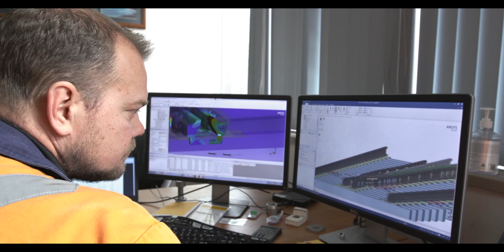Progress Rail Australia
Partnering with Downer Rail, Progress Rail provides locomotive products and services to key customers throughout Australia including BHP Billiton Iron Ore, Fortescue Metals Group, Aurizon, Pacific National, Genesee and Wyoming Australia, TasRail and SCT Logistics. Approximately 60 percent of the locomotives operating in Australia are powered by EMD/Progress Rail products.

Progress Rail’s Australian head office is based in Rhodes, Sydney, where a team of 30 highly skilled engineers and designers are responsible for designing EMD's GT platform locomotives for the international market. Also located in this office is the Progress Rail sales team responsible for sales coverage throughout Australia, New Zealand and Southeast Asia. Our team of service engineers are located throughout Australia, working closely with customers to ensure optimum performance of Progress Rail products.

Progress Rail's Infrastructure team also has a significant presence in Australia following the acquisition of the switch and crossing manufacturing arm of Pacific Rail Engineering. This team has approximately 35 people, operating a manufacturing facility in Revesby, New South Wales. In addition to switch and crossing work, the group also provides complete infrastructure product offerings including flash butt welding, maintenance of way equipment and signaling/asset protection products.

In addition to infrastructure services, the recent acquisition of Traction & Mining Motor Repairs in Perth, Western Australia and the awarding of a long term maintenance contract with one of Australia’s largest freight providers, we now offer full Locomotive rebuild and refurbishment capabilities at Redbank, Queensland and a complete overhaul and rebuild capability to all makes of Traction Motors (Heavy Haul and Passenger), Traction Alternators and Generators, Radiator Fans, AC and DC Blowers and all ancillary equipment associated with locomotive and passenger rail.